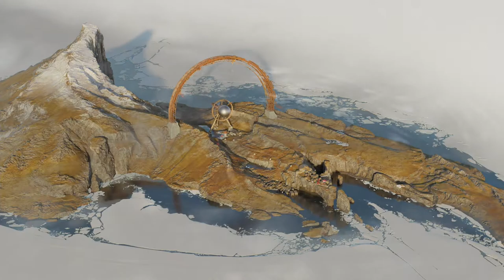DEATHLOOP Walkthrough Part 15 "Radio Silence"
DEATHLOOP Gameplay Walkthrough Part 15 includes the mission “Radio Silence”. This walkthrough for DEATHLOOP available on the PC and PlayStation 5 will include the Full Game, Main Campaign, Story Missions, Side Missions, Collectibles, Cutscenes, Gameplay and Ending.

Deathloop is a 2021 first-person action-adventure game developed by Arkane Studios and published by Bethesda Softworks. It was released on September 14, 2021 for Microsoft Windows and as a timed console exclusive for the PlayStation 5.

In Deathloop, the player takes on the role of Colt, an assassin stuck in a time loop who has been tasked to take out eight targets called Visionaries across the island before midnight, as leaving even one alive will cause the time loop to reset and undo his work. Further, should Colt die before taking out the eight targets, he will wake back up at the start of the loop. The player uses a combination of stealth, parkour, attack skills, guns, gadgets, and powers as in Arkane's previous Dishonored and Prey games to move about the game world, avoid or take out guards, and learn the patterns of Colt's targets to figure out the right order to eliminate these using guns, melee attacks, or other environmental means.

Unlike The Legend of Zelda: Majora's Mask, another game with a time loop that runs in real time, the time loop in Deathloop is not strictly timed and is aimed to give players more time and freedom to take out these eight targets in one loop. Each day is divided into four periods (Morning, Noon, Afternoon, and Evening), and moving between the island's four districts (Updaam, Karl's Bay, Fristad Rock, and The Complex) causes time to advance. The routines of the people in a particular district vary depending on what time of day the player enters it, and the player's actions in one district can affect the routines in the others.